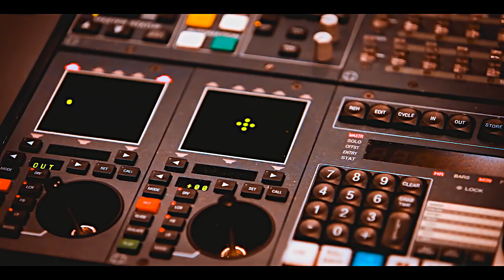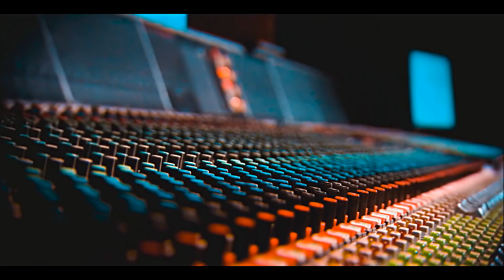GABRIEL MBOKA - MUNGU MKUU (Official Video) SMS "SKIZA 53534400" TO 811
twiter - @GabrielMboka